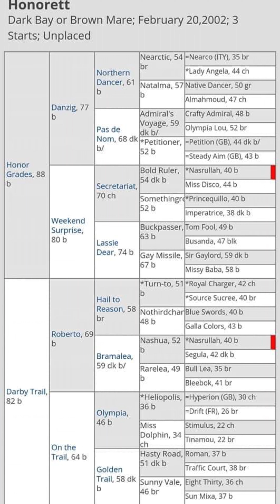SAVING HONORETT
🔴 URGENT APPEAL FOR HONORETT 🔴

Meet Honorett, a 21-year-old thoroughbred mare who has done all that was asked of her, yet finds herself in an unthinkable situation. While many of her connections revel at racetracks, she stands at the precipice of a brutal end in a slaughterhouse.

At Unbridled Thoroughbred Foundation, we see horses like Honorett not just as magnificent creatures of grace and strength, but also as sentient beings – intelligent, emotional, social. Tragically, this part of their nature is too often overlooked. Tonight, we are pleading for your help to save Honorett's life.

⚠️ Time is of the essence. She could be loaded onto a slaughter truck at any moment.

With thousands of horses facing the same fate, Honorett becomes a symbol for them all. Help us in our mission to protect these neglected souls.

💚 Make a donation to Unbridled Thoroughbred Foundation and help us give Honorett a future filled with unbridled joy:

Text "UTF" to 44321. Note "Honorett" in the memo.

Let's show Honorett that there are humans willing to be her lifeline in this dire hour of need. Any contribution, large or small, will go a long way. We are incredibly grateful for your compassion and generosity.

For those of you who knew her, or any of her nine foals - Clemson, Devout Hope, Pirate Fleet, All Call, Purimet, Honor in Truth, Keep a Promise, Black Soot, Olexa - we hope she has touched your heart. Now, it's our turn to reach out and save her.